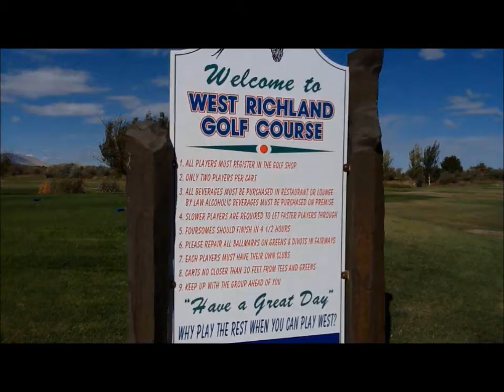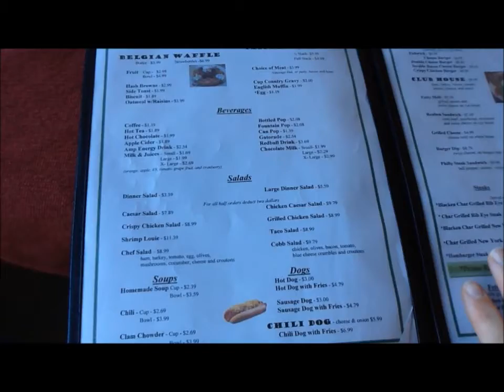Woody Reviews the West Richland Golf Course + Club House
I had a couple tacos for Taco Tuesday at the West Richland Golf Course. The salsa was house made and the tacos were heaped with meat and toppings.The course was beautiful and the bar has 5 televisions!